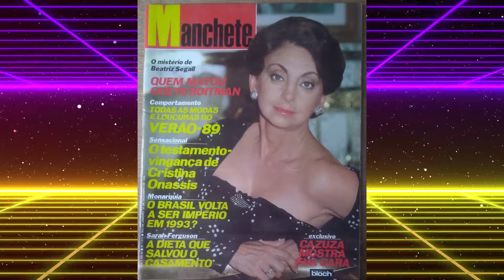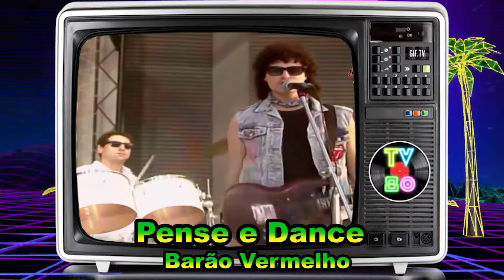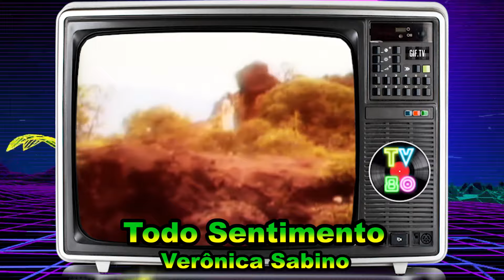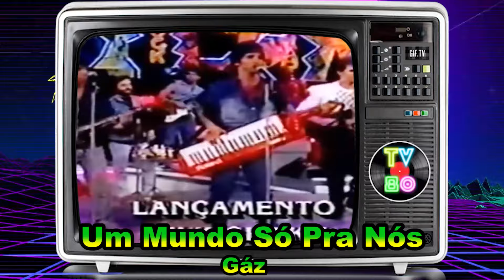VALE TUDO NACIONAL – TRILHA SONORA - TV80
HOJE VAMOS RELEMBRAR DA TRILHA SONORA NACIONAL DA NOVELA VALE TUDO

TEM UM LP OU CD SOBRANDO E QUER MANDAR PRA MIM?
HIRO CARVALHO
CAIXA POSTAL 1065
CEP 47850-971